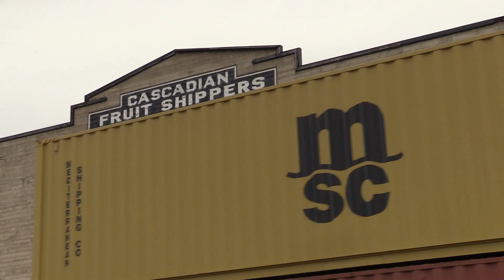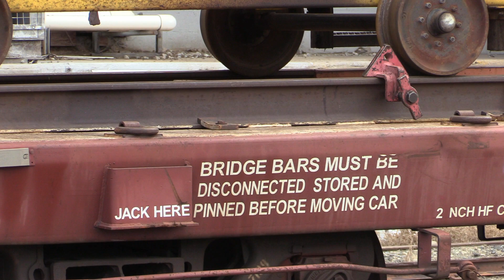BNSF Wenatchee: A Busy Friday Morning (and Pigeons too)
Three trains may not seem that busy. However, these three trains were more than just a stop and to change crews. They had a little extra whether it was the consist or what was needed before they could continue on. Hope you enjoy a few hour snapshot of a Friday morning for BNSF in Wenatchee.